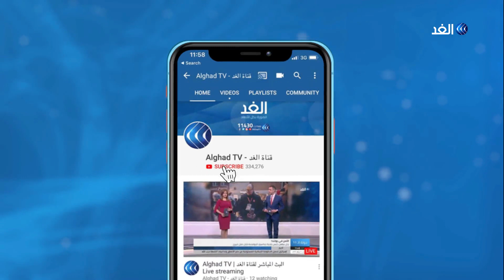نيجيريا.. «تعليم السلام» لمواجهة كراهية «بوكو حرام»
شيو سادو شاب نيجيري انضم إلى جماعة بوكو_حرام المتشددة بسبب الظروفِ المعيشية الصعبة في بلاده، ولكن موت صديقه غير حياتَه إلى النقيضِ تمامًا

 شيو سادو نبذ العنف ليسلك طريقًا لصنعِ السلام في مجتمعِه الذي يعاني من النزاعاتِ العرقية والدينية.